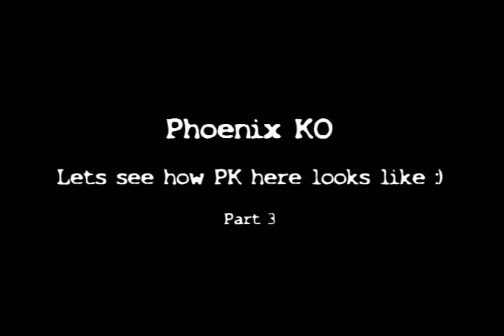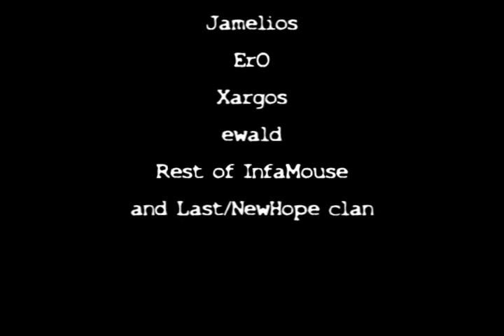Sandro in Phoenix KO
This is the first phoenix ko on KE files. Lot of fun really. ive learned so much in there.